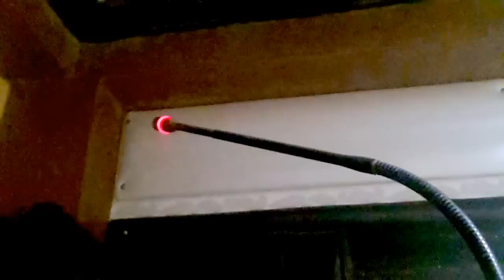الراقي المغربي نعيم ربيع يفضح امر جني خادم العين والسحر وعاشق بشكل مضحك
اذا كان الجهال يتطاولون بالالقاب وهم لا في العير ولا في النفير فحري بنا ان نقف في وجوههم حتى لا يغتر بهم عوام الناس
الباحث المتخصص الراقي المغربي نعيم ربيع رئيس الرقية المعتمد بالمغرب
شعارنا العلم والخبرة والكفاءة الحب والصدق والاحترام
أول من رفع اسم الراقي المغربي وشرف المغرب بالعلاج الصحيح واظهره للعالم حتى يعلموا ان المغرب بلد العلم والعلماء والصادقين والشرفاء والاولياء
نحمد الله سبحانه الذي سخرنا في هذه الطريق لهداية الانس والجن ورسم الفرح والابتسامة على قلوب المسلمين في المشارق والمغارب
اشهد الله اني احبكم فيه